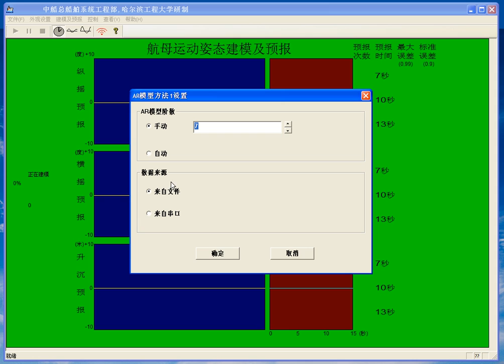Extremely Short-time Modeling and Prediction of Ship Motion (1)